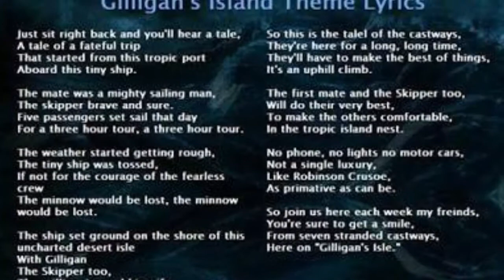Gilligan's Island ...... Greek Sails Flotilla Crew and friends hamming it up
What Lead Crews really do Having fun with Charter Guests from Australia.

You can find Karen's recipes and tips from Our galley

This is at no extra cost to you. However, this does not impact our reviews and comparisons. We try our best to keep things fair and balanced, in order to help you make the best choice for you. Cheers Rob and Karen

DJI Action Cam is our choice for filming
along with the Sony AX53 4K Handy-cam
for sound quality we use Rhode VMPRRode VideoMic
and the Rode Wireless Go - Compact Wireless Microphone System, Transmitter and Receiver
Karen uses for her still photography the 200D Canon
With a 18-55 Lens
We edit on a Microsoft Surface Laptop